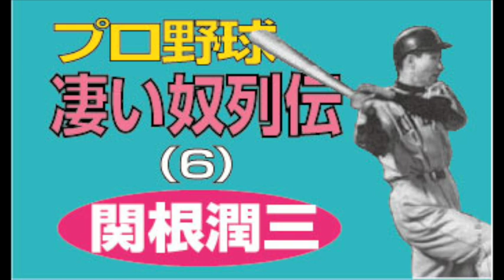プロ野球凄い奴列伝（６） 関根潤三：「元祖・二刀流」投手で65勝打者で1137安打は２リーグ以降唯一／近鉄打線の主力として活躍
新型コロナウイルス拡大の影響で延び延びとなっていたプロ野球が、本日（2020年6月19日）いよいよ開幕します。どういう展開になるのか楽しみですが、プロ野球の今日の隆盛に貢献したレジェンドの関根潤三氏を今回ご紹介しますので、ぜひご視聴ください。

皆様のご視聴ご登録、感謝いたします。これからもより良い動画をアップしますので、どうぞよろしくお願いいたします。

‹参考資料›
『NEWSポストセブン』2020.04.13、朝日新聞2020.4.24夕刊、東京スポーツ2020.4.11、All About NEWS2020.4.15、Wikipedia、まとめNAVER
‹画像›
Wikipedia、まとめNAVER
‹音楽›
甘茶の音楽工房より『瑠璃色の海』